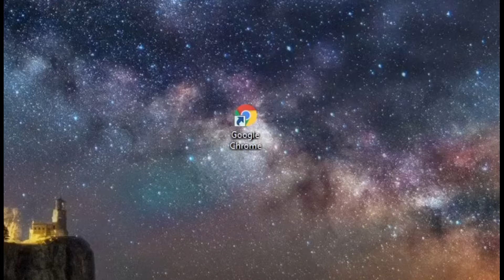bald | Google Search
if I see hair, wow
Also, Check out:
(etc.
- TubeBuddy Extension.)
SUB AND LIKE TO SEE MORE CONTENT LIKE THIS ^!